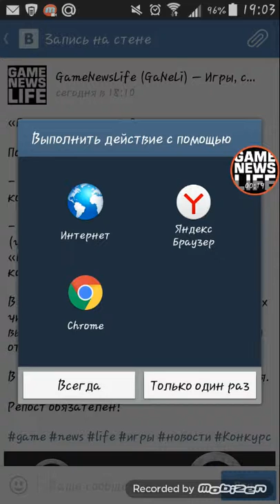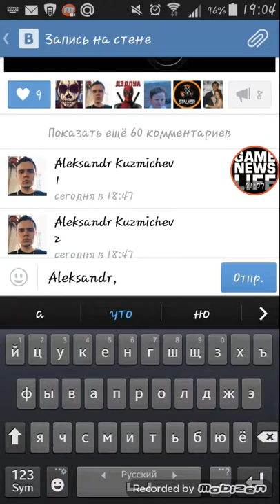Битва комментов 03.02.2016